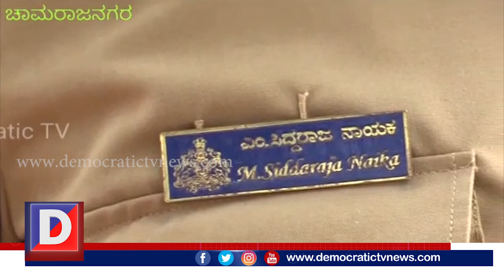ವೀರಪ್ಪನ್ ಹಾರಿಸಿದ ಗುಂಡಿಗೂ ಬಗ್ಗದ ಮಾದರಿ ಪೊಲೀಸ್ ಅಧಿಕಾರಿ| Chamarajanagara| ಇನ್ಸ್ ಪೆಕ್ಟರ್ ಸಿದ್ದರಾಜು ನಾಯಕ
ನರಹಂತಕ ವೀರಪ್ಪನ್ ಹಾರಿಸಿದ ಗುಂಡಿಗೂ ಬಗ್ಗದ ಮಾದರಿ ಪೊಲೀಸ್ ಅಧಿಕಾರಿ
ಚಾಮರಾಜನಗರ :  ನರಹಂತಕ, ಕಾಡುಗಳ್ಳ ವೀರಪ್ಪನ್ ಹಾರಿಸಿದ ಗುಂಡಿಗೆ ಬಲಿಯಾದ ಪೊಲೀಸರೆಷ್ಟೊ, ನಾಗರೀಕರೆಷ್ಟೋ. ಆದ್ರೆ ಇಲ್ಲೊಬ್ಬ ಪೊಲೀಸ್ ಅಧಿಕಾರಿ ವೀರಪ್ಪನ್ ಹಾರಿಸಿದ ಗುಂಡು ತಲೆಯಲ್ಲಿ ಇದ್ರೂ ಕೂಡ ಇಳಿ ವಯಸ್ಸಿನಲ್ಲೂ ಕೊರೊನಾಗೆ ಅಂಜದೆ ನಿಸ್ವಾರ್ಥ ಸೇವೆ ಸಲ್ಲಿಸ್ತಿದ್ದಾರೆ. ಯಾರಪ್ಪಾ ಈ ಕೊರೊನಾ ಹೀರೊ ಅಂತೀರಾ, ಈ ಸ್ಟೋರಿ ನೋಡಿ.